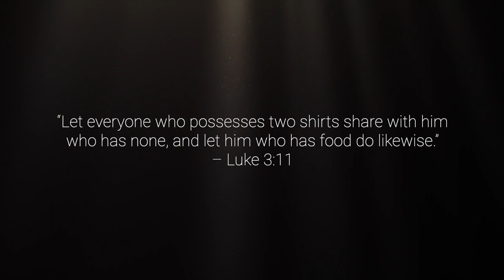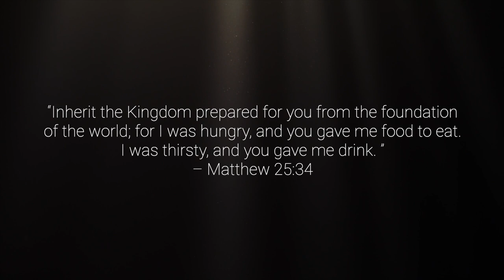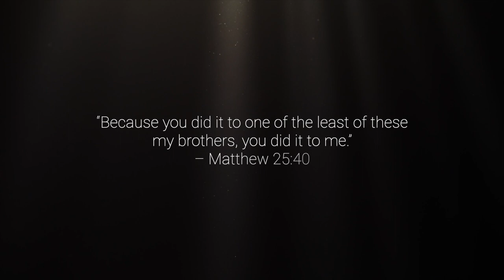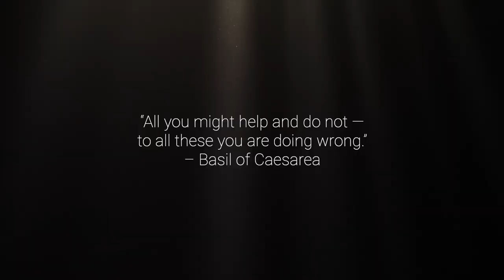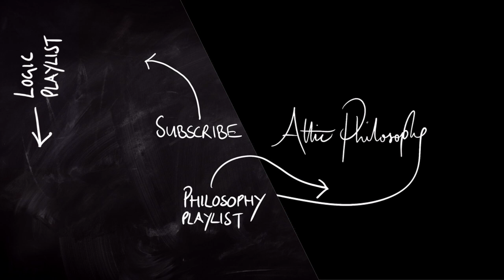Jesus was a Socialist | Attic Philosophy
Was Jesus a Socialist? Do the teachings of Jesus in the Gospels support socialism, or socialist ideas? Let's find out!

00:00 - Intro
00:54 - Which Jesus?
02:13 - Gospel of Luke
03:09 - The Good Samaritan
04:04 - Considering needs
04:24 - Gospel of Matthew
04:34 - The Sheep and the Goats
06:03 - The Workers in the Vineyard
08:23 - What about state coercion?
09:42 - What’s my take?